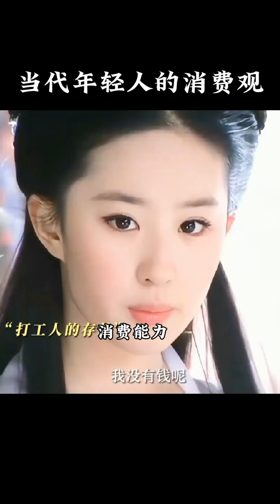What is cellulose acetate tow? The role of cellulose acetate tow. Why PLA is cheaper than Acetate.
cellulose acetate tow is a versatile material that can be used in a wide range of applications. One of the most common uses is in cigarette filters, which it is used to remove harmful particles from the smoke. It is also used in the textile industry, where it can be spun into yarns and fabrics that are soft, lightweight, and have a high sheen. Additionally, acetate tow is used as a filter media in various industrial applications.
cellulose acetate tow is known for its high strength and low-cost production. It is also biodegradable and can be recyclable. However, Acetate production has a significant environmental impact because of its high consumption of energy and water, and the generation of pollutants and solid waste.
Cigarette filter# Acetate Tow#Cigarette Filter Tow#PLA Tow#Raw material for cigarette filter#PP Tow
2.5Y/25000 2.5Y/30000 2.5Y/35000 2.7Y/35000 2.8Y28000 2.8Y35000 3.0Y/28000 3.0Y/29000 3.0Y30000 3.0Y/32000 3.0Y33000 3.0Y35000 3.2Y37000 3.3Y/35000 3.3Y/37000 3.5Y/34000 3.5Y/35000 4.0Y/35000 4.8Y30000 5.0Y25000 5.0Y/30000
5.8Y/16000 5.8Y/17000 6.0Y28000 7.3Y/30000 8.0Y/28000